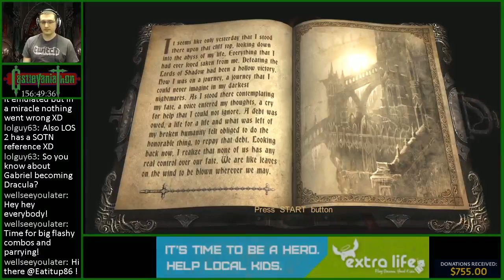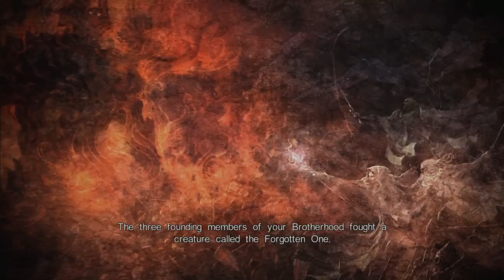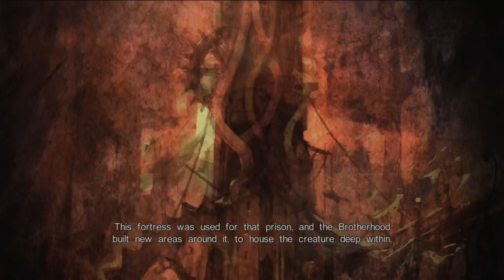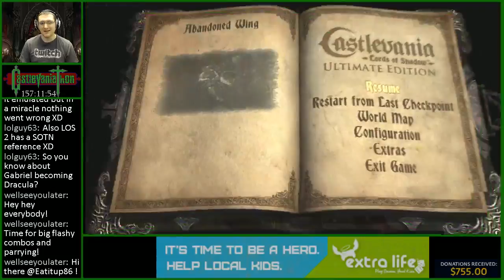CastlevaniaThon - Castlevania: Lords of Shadow DLC1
Unfortunately I had this muted the whole time w/o knowing it :(. I enjoyed parts of this game and hated other parts. The camera is fairly bad the whole time and the combat is not very responsive. Very story heavy if you are into that.